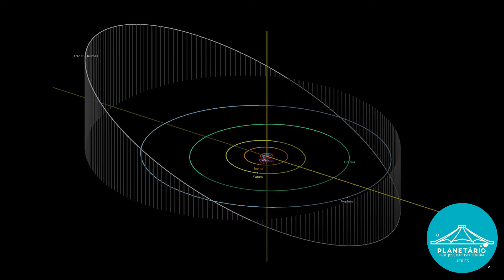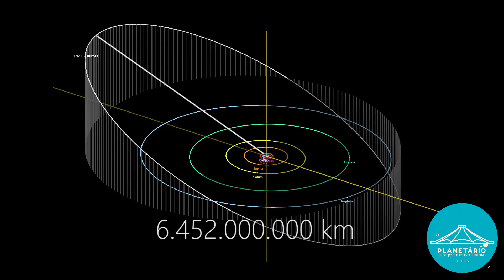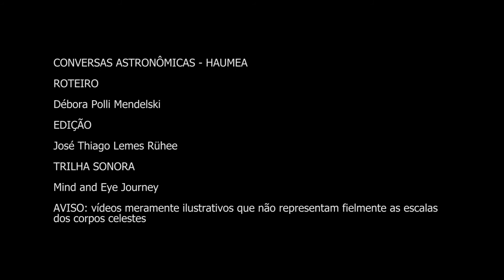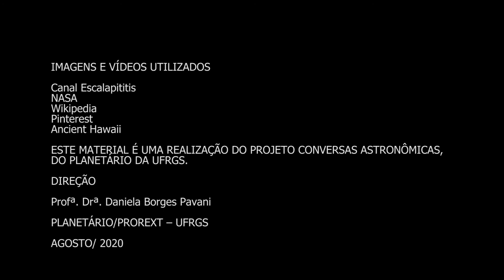Conversas Astronômicas - Haumea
Olá!

O Conversas Astronômicas de hoje chega a Haumea, o planeta anão mais brilhante do Cinturão de Kuiper.
Venha conosco descobrir as especificidades deste corpo celeste!

Se ficar alguma dúvida, é só entrar em contato que explicamos.

Já viu os vídeos anteriores? No nosso canal do YouTube tem todos na playlist Conversas Astronômicas.